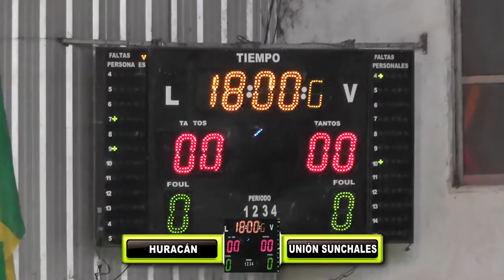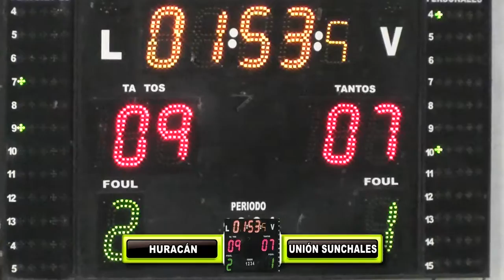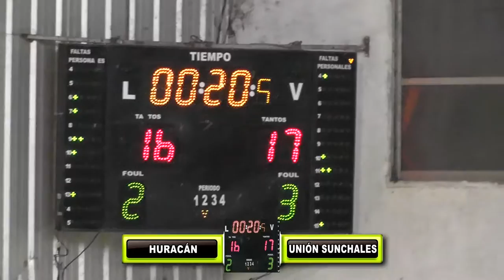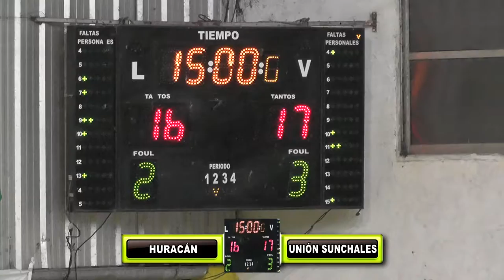2016/11/20 HURACÁN VS . UNIÓN DE SUNCHALES TFB